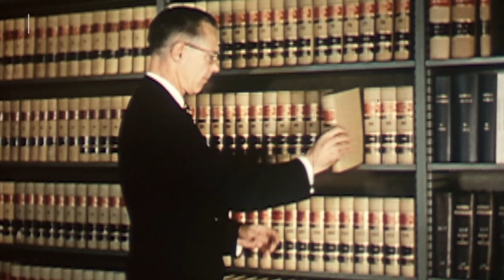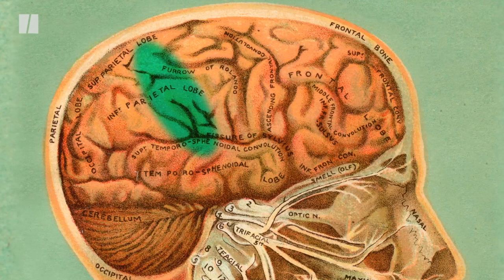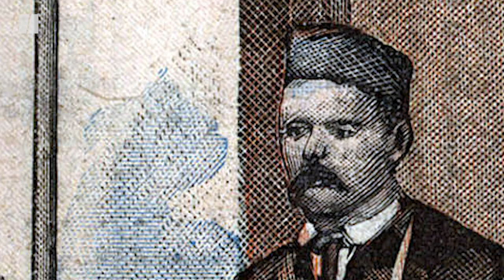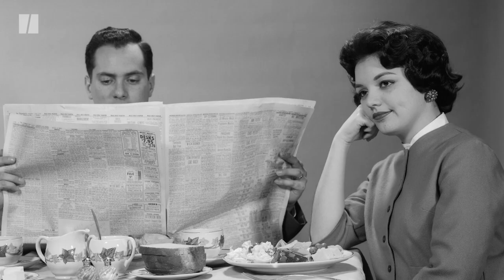Is It OK To Fetishize An Identity? Well, It’s Complicated.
Everyone’s got different sexual preferences, but the way fetishes make us feel is universal — they’re oddly satisfying, and they can make us feel like we’re on top of the world (even if we’re on the bottom). The world of fetishes is infinite, but the psychology behind how and why we develop them is still rather elusive — or is it?